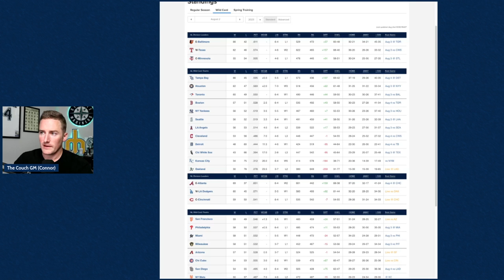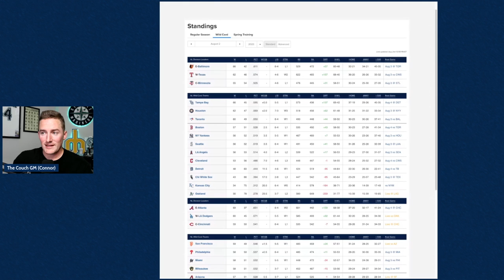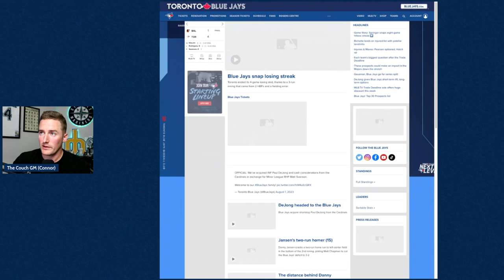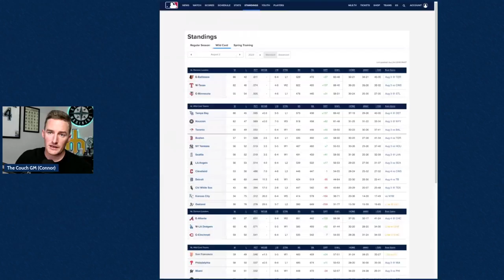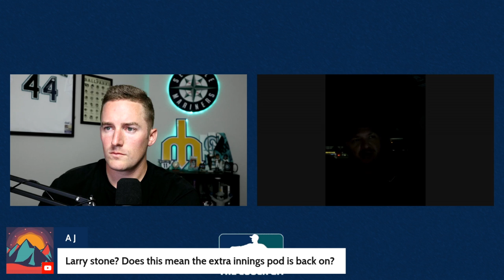Ryan Divish- MLB (Mariners) Trade Deadline Recap & Answering Questions LIVE- Couch GM Podcast #7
Today I am joined by Ryan Divish of the Seattle Times, where we talk all things Mariners/ MLB trade deadline.

We discuss the Paul Sewald trade, which brought back infielder Josh Rojas, Outfielder/ Utility man Dominic Canzone, and 2B/ INF prospect Ryan Bliss. What other bats could the Mariners have traded for? Why wasn't Teoscar Hernandez traded? Was Ty France really on the trade block?

Make sure to follow Ryan on Twitter @RyanDivish for the most up to date news on the Seattle Mariners.